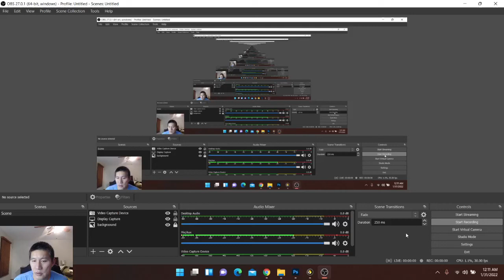Go(Baduk) bad corner and side invasions. Don't do these moves.